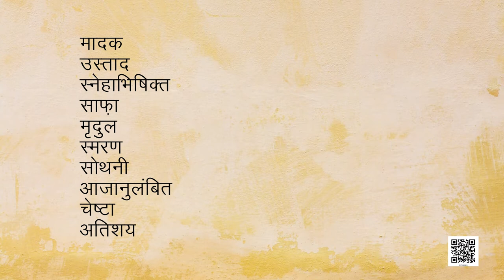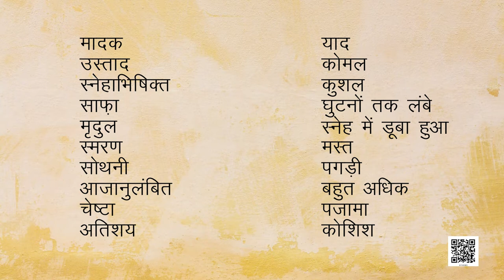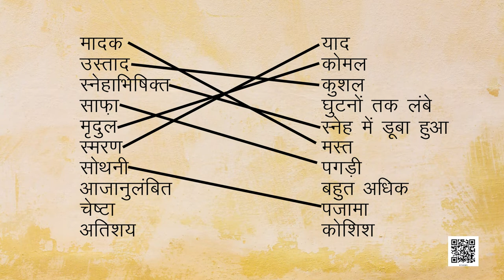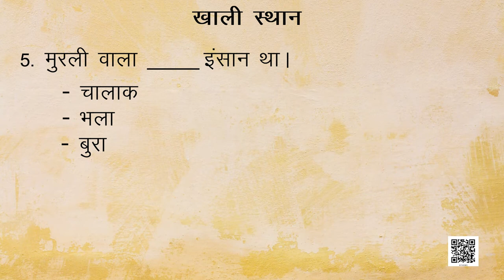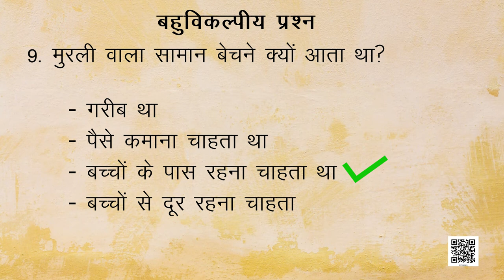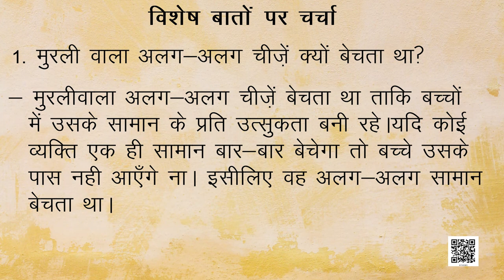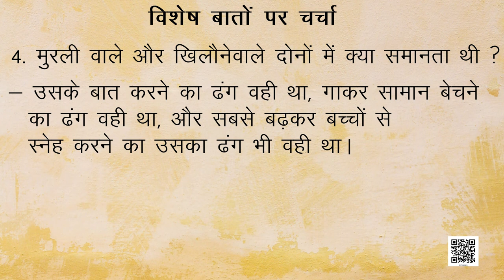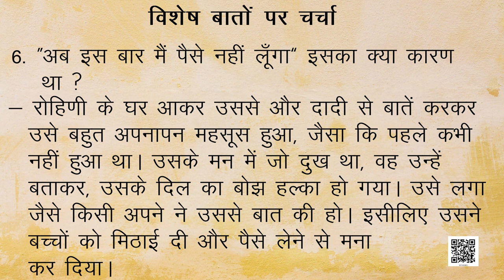Class 7 Hindi chapter - 5 मिठाई वाला Vasant 2 (Part 2) | कक्षा - 7 हिंदी अध्याय - 5 मिठाई वाला